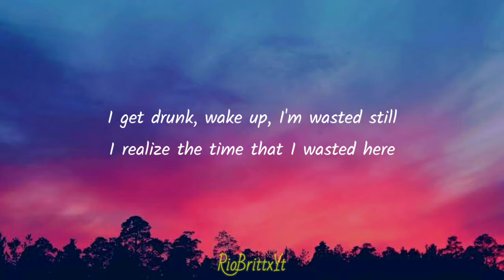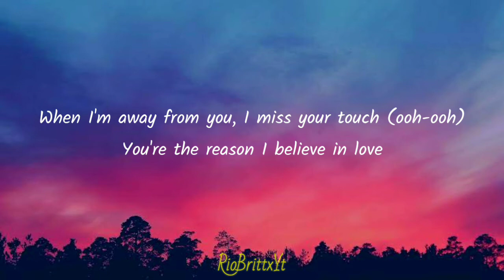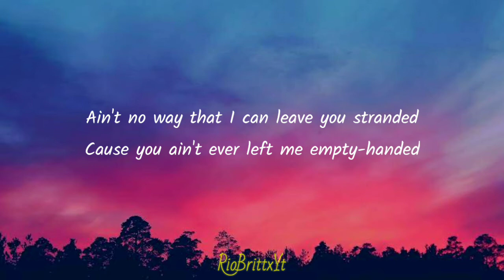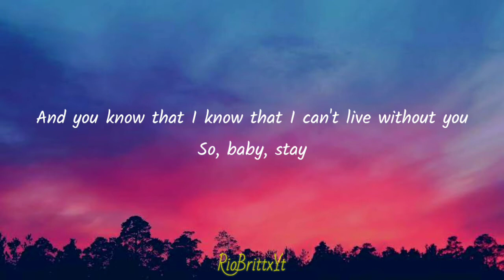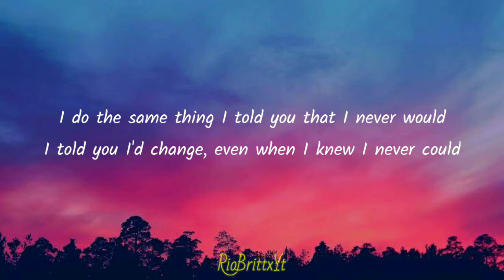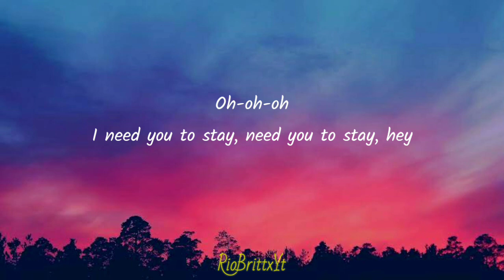The Kid LAROI - Stay (lyrics) ft Justin bieber "I need you to stay, need you to stay " (Tiktok Song)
if you liked the video I made.